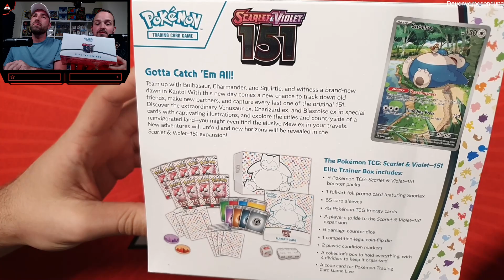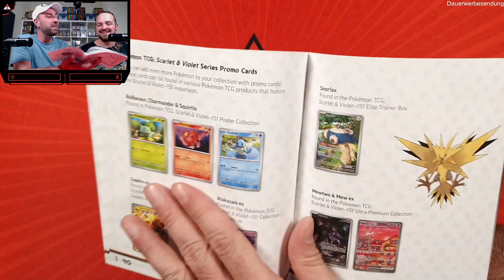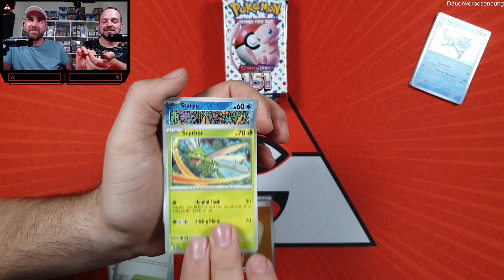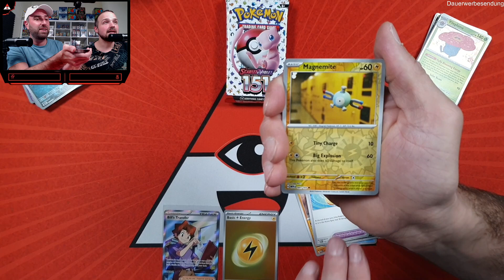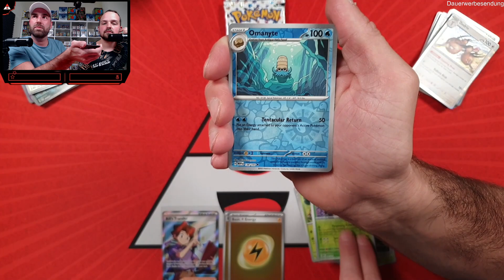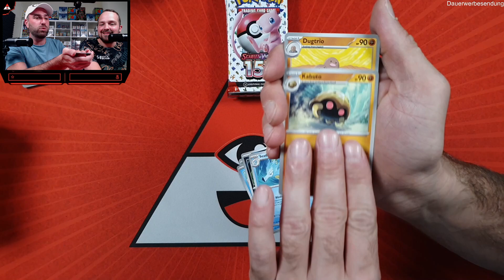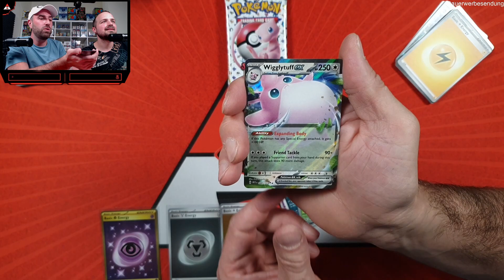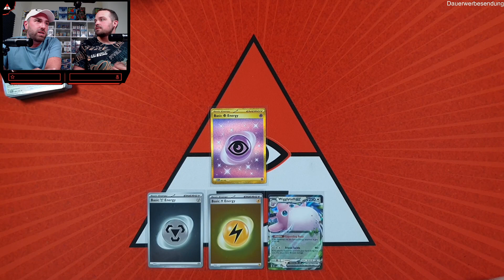PULLRATE von Pokemon 151 unterirdisch? Pokémon Karmesin&Purpur 151 Top Trainer Box geöffnet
Am 22.09. erscheint offziell das neue Set Karmesin und Purpur 151 und bereits heute haben wir für euch 2 ETB geöffnet.

Ihr wollt uns ein Paket schicken? Einfach mit DHL an diese Adresse:
Pokeminati
Packstation 130
69168 Wiesloch